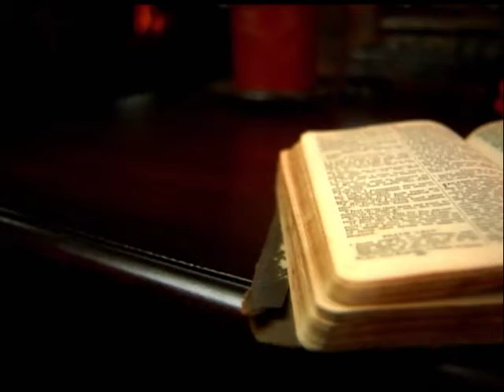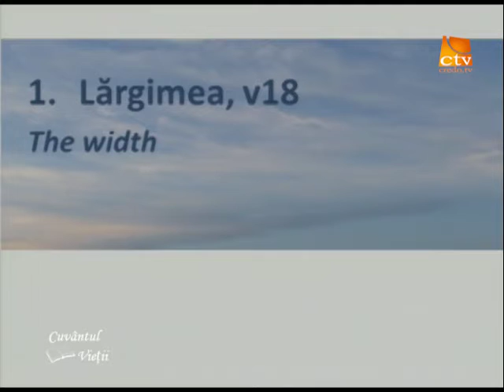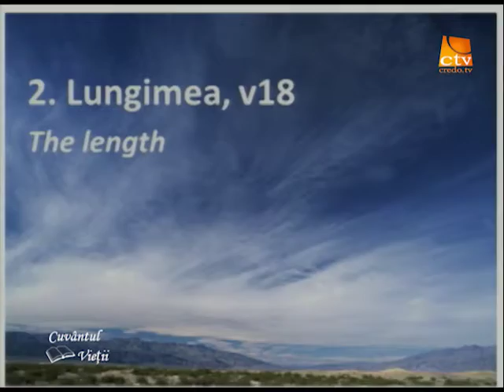Cuvantul Vietii - Dimensiunile dragostei Dumnezeiești